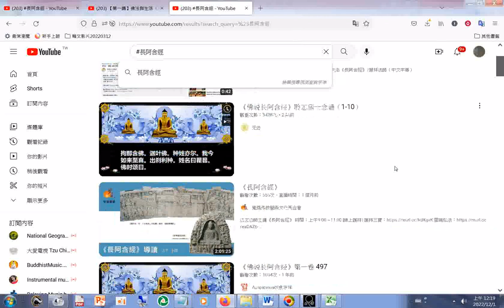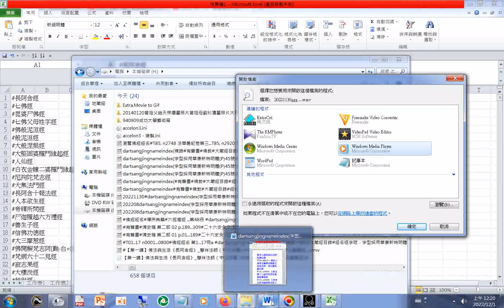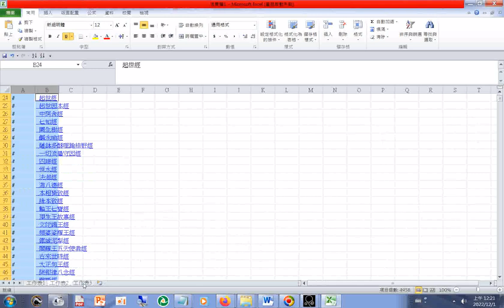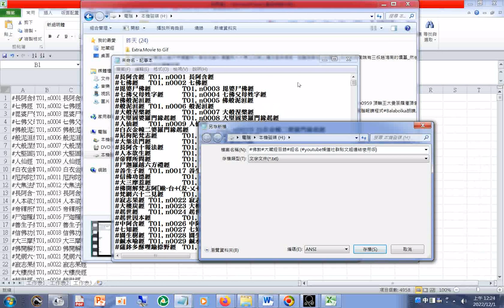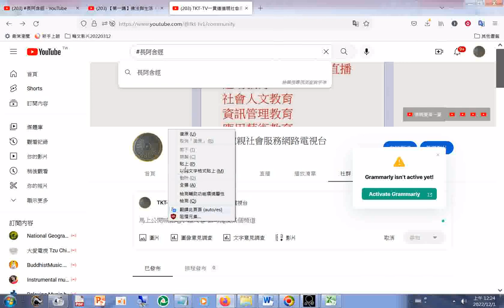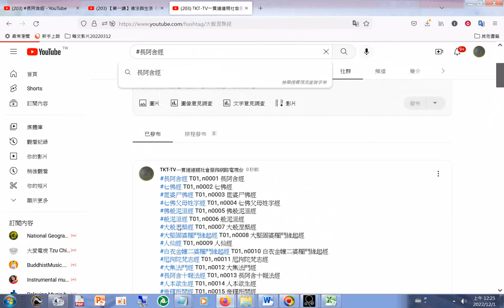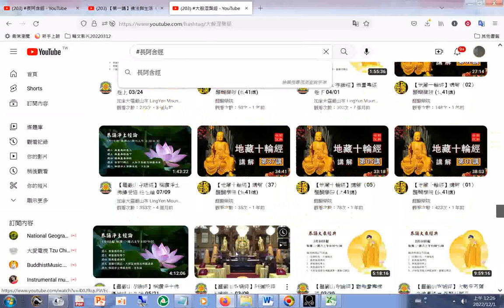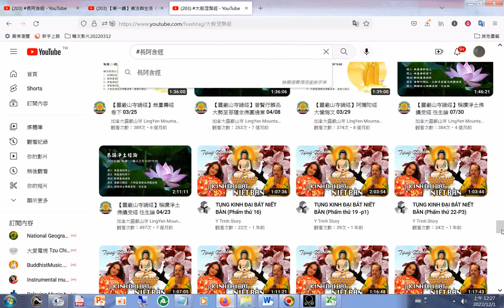長阿含經 YouTube#大般涅槃經 YouTube htm20221201 佛教 大藏經目錄 T01#經名